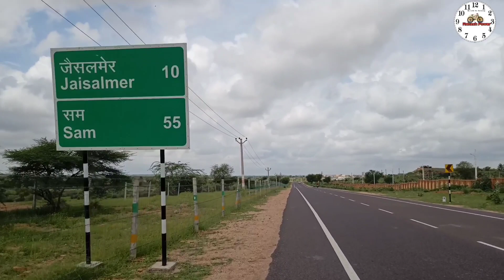MP vaallutho saradaagaa in Rajasthan// Jaisalmer Port Killa// Andhra To All India Bycycle Rider 🚴